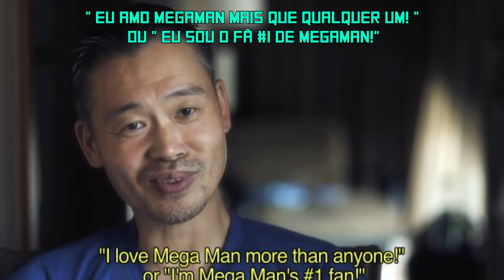Meus Pensamentos sobre Mighty No.9 .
Não esqueçam de curtir!
Isso foi basicamente um desabafo. E aí, qual a opinião de vocês?

Boa Sorte , Keiji Inafune!